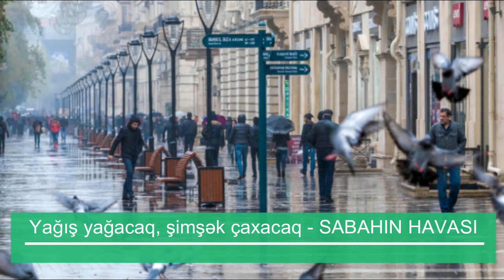Yağış yağacaq, şimşək çaxacaq - SABAHIN HAVASI